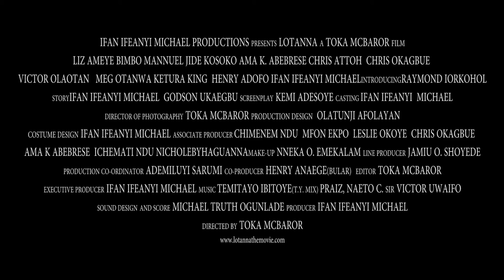Lotanna-Remember Your Father | Ifeanyi ‘Ifan’ Michael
Lotanna tells the story of  a young boy, who discovers at an early age, that he has to offset a 20 million naira debt owed to a mysterious stranger called Don Creflo, by his late father. Lotanna goes through a myriad of trials and challenges that stand to either break him or make him; aided by an unbreakable resolve to succeed, a sonorous voices, friends, enemies and mysterious individuals, he meets along the way.

Directed by: Toka Mcbaror
Photography: Kelechi Amadi-Obi

Starring: Liz benson Ameye, Jide kososko, Chris Attoh, Chris okagbue, Kenturah King, Victor Olaotan, Meg Ontanwa, Ama K. Abebrese, Henry Adofo and introducing Raymond Iorkohol.